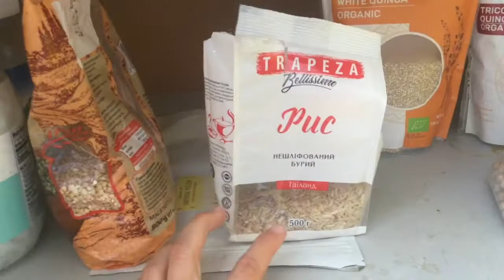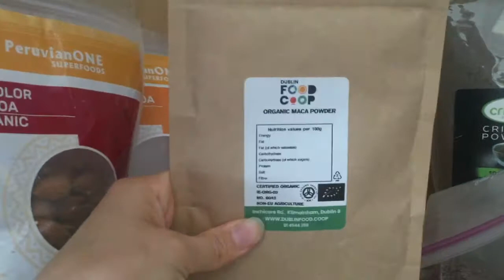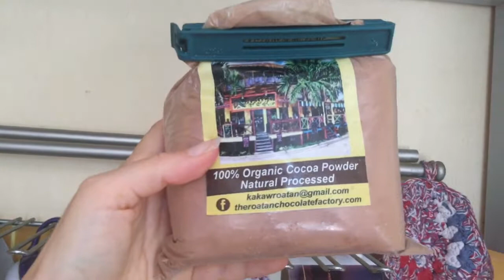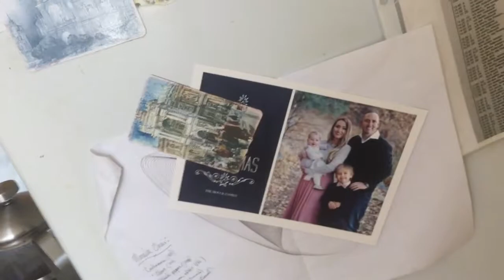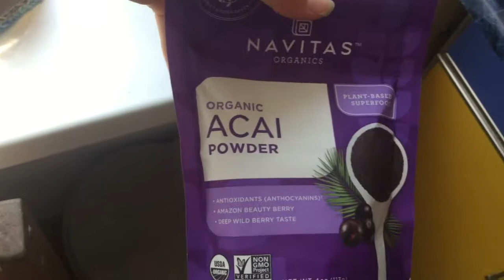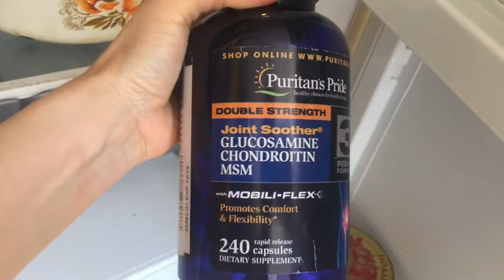What We Eat in a SUMMER Week * Peace Corps Ukraine * What's in Our Kitchen?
Hello from Ukraine!  Summer in Ukraine is full of fresh produce at great prices.  We are Peace Corps Volunteers and here's what we eat in approximately a week, plus a kitchen tour and what's in our pantry and fridge.